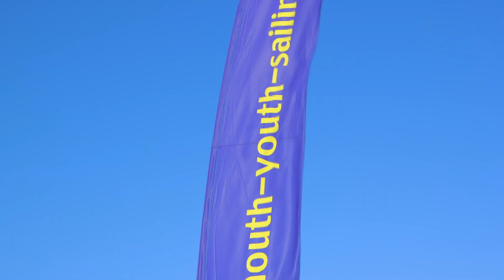29er Winter Championships - Day 2 - Plymouth Youth Sailing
What a great day to be on the water, nearly perfect conditions for the youngsters racing in the 29er Winter Championships hosted by Plymouth Youth Sailing.
I was working with both handheld and drones for this shoot.